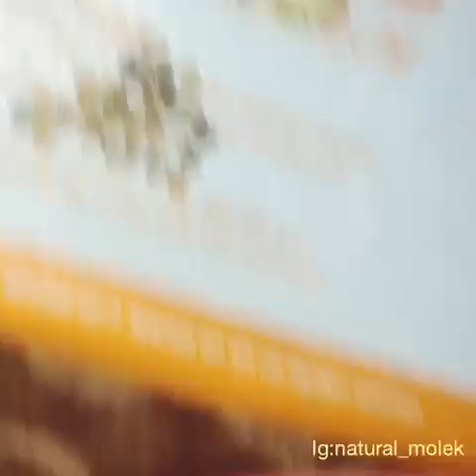Cara buat Jus dan Jem Roselle yang sangat mudah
50 kuntum bunga roselle
1500 ml liter Air
2 kilo gula Pasir
2-3 sudu tepung jagung ( bancuh dgn Air )

Cara buat Jus
Masukkan Air dlm periuk,kemudian Masukkan bunga roselle kacau hingga keluar warna bunga.dalam 1 jam Masukkan gula.kacau hingga agak pekat. Siap Biarkan sejuk kemudian tapis & Masukkan dlm bekas & simpan Di dlm peti 🤩

Jem
Blend kuntum bunga bersama air rebusan hingga agak pekat. Bila nmpk pekat2 Masukkan tepung jagung kacau lgi dalam 15 minit Siap boleh Angkat sejukkan.letak dlm bekas simpan dlm peti sejuk.